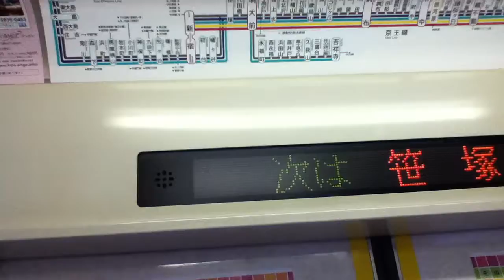京王線に乗ってる気分を味わう動画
明大前～笹塚